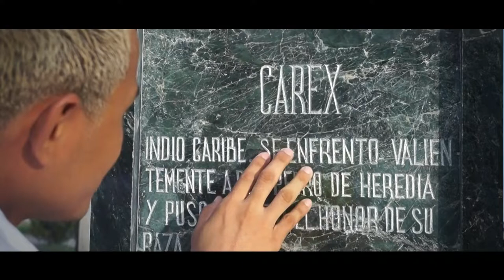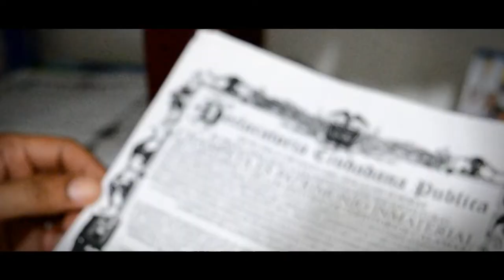CARTAGENA MILENARIA de Angel de la Tinta (versión acústica)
Esta es la versión Acústica de Cartagena Milenaria, espera la versión Champeta este 1 de junio del 2021, porque 488 no es la fecha.

Letra: Cartagena Milenaria, de Ángel De La Tinta.

Una historia oculta para mi realidad,
se camina en mis propias plazas,
no es fácil lo que tengo que contar,
pero mi honor y mi patria va a hablar.

Cartagena,
le han Negado,
su historia real de sufrimiento.
No son cientos, si no Milenios,
lo que existe , sobre estos cimientos.

Noooo, no se puede amar, NO
una ciudad, no, no,
si no explora sus raíces ancestral,
no se puede.

Ante tanto mal,
Heredia revisar.
Flores para sus víctimas acá,
487, no es la fecha,
pero claro que festejo cuando mi cuidad fue hecha,
sus gestas,
pero tengamos claro que,
tenemos miles de años de existencia.

Pedro De Heredia sin ninguna condolencia,
mató a Karex ante toda indiferencia,
la historia la cambiaron para algunas conveniencias,
peor su lama vive en mi
como una resistencia.

Cartagena,
le han Negado,

Benkos Biohí 1599.
primer pueblo libre de América.

Domingo Angola, 1680.
Primera Propuesta de PAZ

Nicolás de Santarosa, 1713.
Materializó el acuerdo de libertad

Juan José Nieto Gil, 1861.
Presidente Negro de Colombia

Pedro Romero, 1811.
Bando de la Independencia de Cartagena.

José Prudencio Padilla, 1818.
Lideró la batalla contra los españoles

Fundación Roztro, 2016
Bando de la Champeta como Patrimonio Inmaterial

Cartagena Calamarí
Miles de Años antes de cristo.

La heroica nuestro sentir,
reconstruyendo nuestra historia.

Cartagena,
le han Negado,

Versión Acústica:              Productor, Jacob Mosquera Tabares
Letra Original:                    Ángel de la Tinta
Dirección Coreografía:     Yelvis Cohen

Propiedad de la Fundación Roztro

Dedicado a:

Karex un 1 de Junio
Para descubrir la Verdadera Historia Nuestra
no cumplimos 488 años
porque somos milenarios KALAMARY

La historia del territorio Kalamary en el marco de los 488 años de ser llamada Cartagena de Indias. El papel de Karex, Yurbaná y Yurbaco como lideres indígenas Caribe, la contribución intelectual de los indígenas Zenú, los primeros seres humanos esclavizados de África y la visión de la colonia Española.